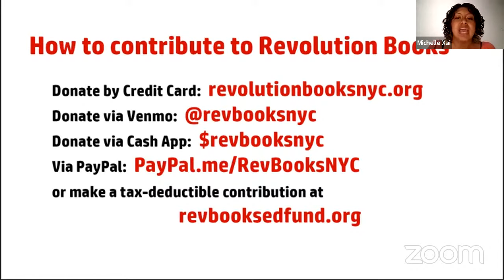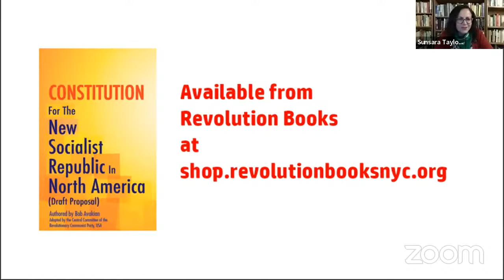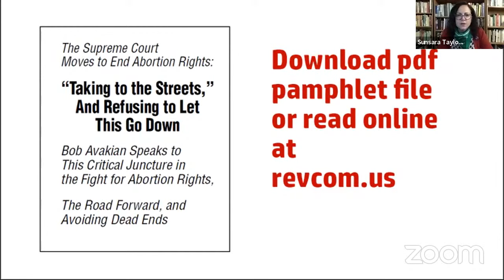Sunsara Taylor: Overturn Roe? Hell No!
Sunsara Taylor speaking on
Take to the Streets... REFUSE to Let the Supreme Court Decimate Abortion Rights. Forced Motherhood = Female Enslavement!
Revolution Books NYC, May 18, 2022.